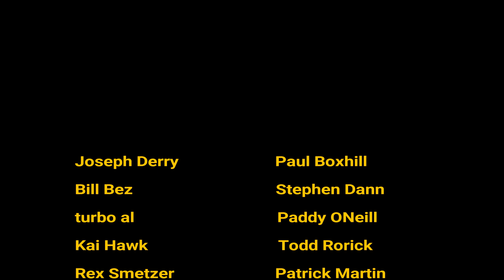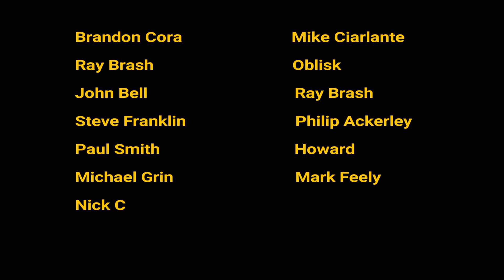Tom Werman: Dee Snider Hates that I exist | The Motley Crue Lie | Why Rock is finished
Tom Werman (producer) has worked some of the biggest names in rock, speaks about his problems with Dee Snider and Motley Crue as well as working with Ted Nugent

By his book here: 'Turn It Up!: My Time Making Hit Records In The Glory Days Of Rock Music'

Amazon UK
Amazon USA

Time Stamps

00:00 - Intro
00:06 - The book
05:10 - Rock is Over
12:08 - Kiss & Rush
16:00 - Ted Nugent
17:52 - Cheap Trick
20:20 - Dee Snider
23:17 - Phil Spector
24:18 - Grunge
27:01 - Motley Crue
30:06 - Sgt Pepper or Pet Sounds?